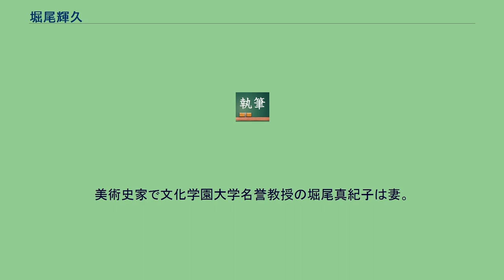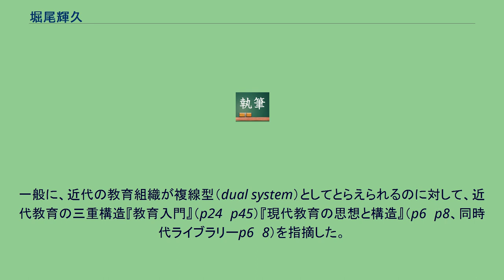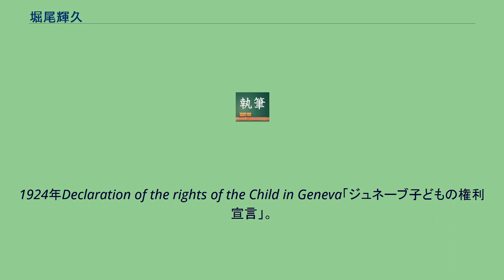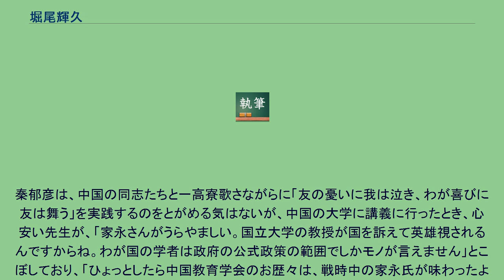堀尾輝久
堀尾 輝久（ほりお てるひさ、1933年1月5日 - ）は、日本の教育学者。
専攻は教育学、教育思想史。
元NHKアナウンサーの杉山邦博は実兄。
美術史家で文化学園大学名誉教授の堀尾真紀子は妻。
勝田守一の「国民の教育権」論、宗像誠也の内外事項区分論を継承し、それらを発展させつつ、コンドルセ Condrcet1743-94ら、近代初期の教育思想に、幸徳秋水やホブソンなどの先駆的な「帝国主義」に関する論など国家論・社会論を接続して、その現代的再構成を試みた。
現代公教育を、支配者階級による被支配者階級の「教化 indoctorination」システムと定位し、近代における教育拡大（教育の機会均等・義務教育の普及など）を批判的に把捉した。
一般に、近代の教育組織が複線型（dual system）としてとらえられるのに対して、近代教育の三重構造『教育入門』（p24〜p45）『現代教育の思想と構造』（p6〜p8、同時代ライブラリーp6〜8）を指摘した。
また『現代教育の思想と構造』第一部　第2章　四（p135〜,同時代ライブラリーp147~)では、「政治的文盲」（p139、同時代ライブラリーp150）について分析して、政治化の時代における非政治的民衆の創出というパラドックス、デモクラシー下におけるデモクラシーの空洞化について論じた。
その一方、「人権としての教育」を思想的に練磨し、その「私事の組織化＝親義務の共同化」としての公教育、すなわち、その機能から「徳育 education」を排し、それを「知育 instruction」に限定される公教育モデルを提唱した。
その思想は、「国民の教育権」論として知られた。
堀尾の理論は、家永教科書裁判における原告家永三郎に勝訴をもたらした、東京地裁判決(1971年7月17日、通称杉本判決)に、理論的基礎を提供した。
堀尾は国際的な「子どもの権利」に関わる経緯を積極的に主張している。
1924年Declaration of the rights of the Child in Geneva「ジュネーブ子どもの権利宣言」。
1948年 Universal Declaration of Human Rights「世界人権宣言 」。
1959年Declaration of the Rights of the Child「子どもの権利宣言」。
1966年 Convention of Human Rights「国際人権規約」 。
1985年ユネスコ「学習権宣言」。
1989年Convention on the Rights of the Child「子どもの権利条約」。
堀尾の理論への批判としては、教育行政学者の持田栄一による、教育の「私事性」の持つイデオロギー性批判があると言われているが、堀尾が、共産主義に個や私の契機を問うていたことで、いわゆる社会主義に対するイメージがそれぞれで違っていた点を分析する必要があると思われる。
(堀尾・持田論争、参考文献:持田栄一編『教育改革への視座』田畑書店、1973年)。
進歩的文化人や日教組の理論的支柱として知られていたが、学校教育の実務については「習熟度」によるクラス分けを提案するなど原理、原則的な平等思想には立たなかった。
家永教科書裁判に関わっていた。
家永支援組織の『教科書裁判ニュース』（1997年9月号）に、「家永先生、32年間という長い間のたたかい、本当にご苦労さまでした」「先生の勇気ある決断と持続する行動力には、ただ頭の下がるばかりです」という祝辞を書く。
堀尾は、1997年8月31日に中国教育学会会長の招きで訪中したが、「当然のこととして話題となった最高裁判決を、家永先生の勝訴として報告できたこと、中国教育者たちも喜んでいたことを、先生にお伝えしたいと思います」と書いていることを述べた。
秦郁彦は、中国の同志たちと一高寮歌さながらに「友の憂いに我は泣き、わが喜びに友は舞う」を実践するのをとがめる気はないが、中国の大学に講義に行ったとき、心安い先生が、「家永さんがうらやましい。国立大学の教授が国を訴えて英雄視されるんですからね。わが国の学者は政府の公式政策の範囲でしかモノが言えません」とこぼしており、「ひょっとしたら中国教育学会のお歴々は、戦時中の家永氏が味わったような苦衷に堪えていた...